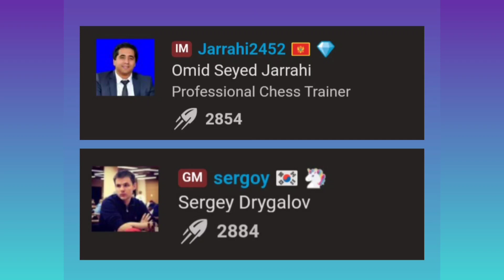"Chess | Mind Battle: The Strategic Symphony of Chess"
♟️♟️"Unleash your intellect, master the art of tactics, and immerse yourself in the timeless dance of kings and queens on the checkered battlefield of chess."♟️♟️